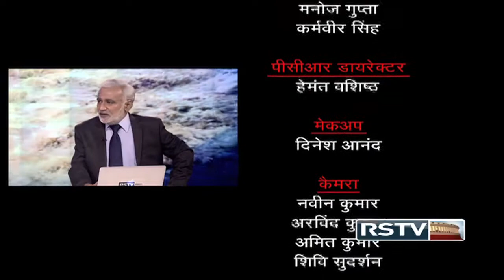Media Manthan – Coverage of issues in North East India on News Media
Guests: दीपक दीवान ; नितिन सेठी ; कल्याण बरुआ ; बिनालक्ष्मी नेप्रम

Anchor: Urmilesh